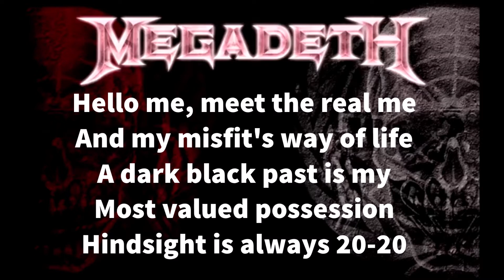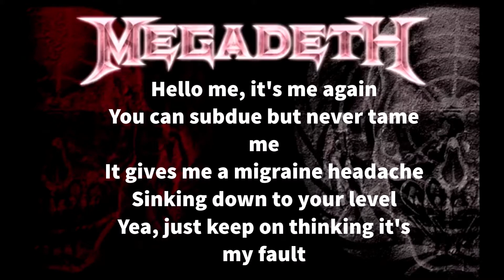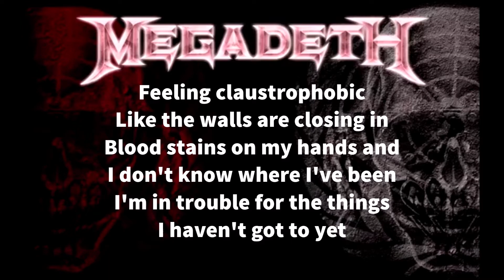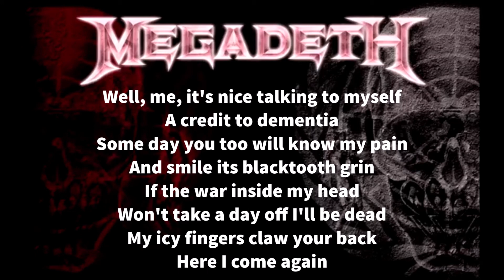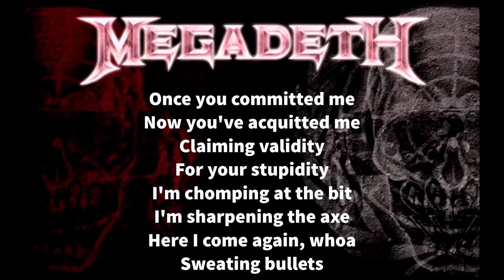Siri Sings Megadeth - Sweating Bullets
Today Siri sings Sweating Bullets by Megadeth.
If you want to see more videos of this style please leave a comment showing your support! I am open to any feedback!
 - Thanks!